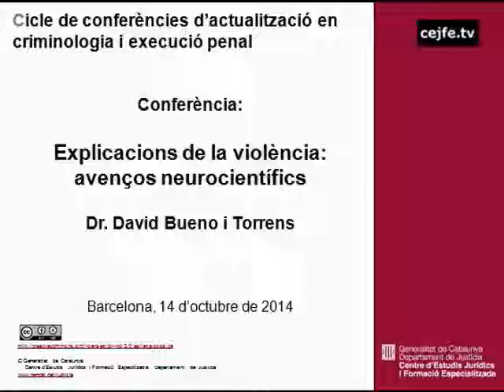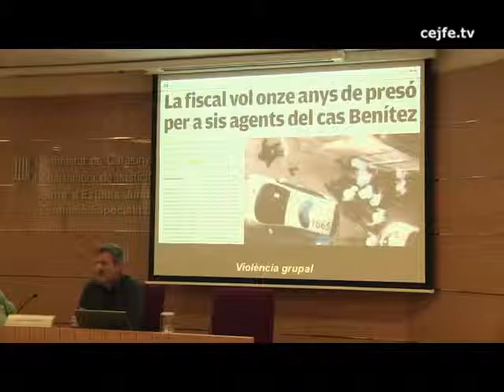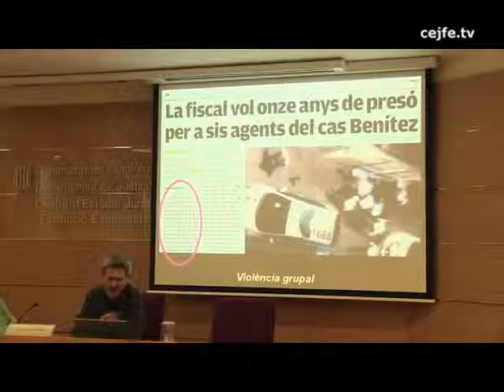Explicacions de la violència: avenços neurocientífics. David Bueno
Conferència: Explicacions de la violència: avenços neurocientífics. David Bueno
Cicle de conferències d'actualització en criminologia i execució penal.